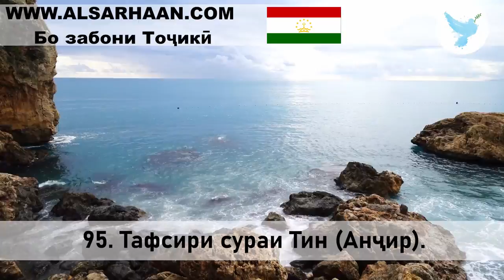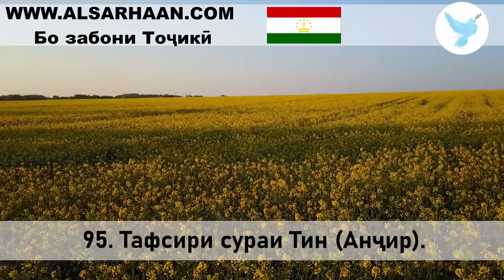95 Тафсири сураи Тин Анҷир